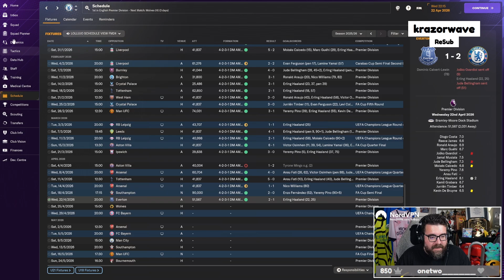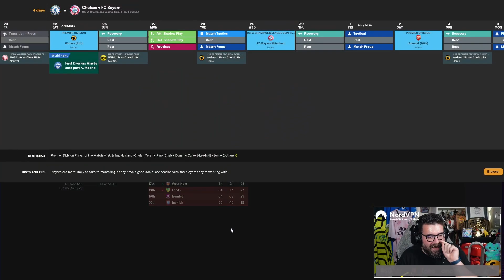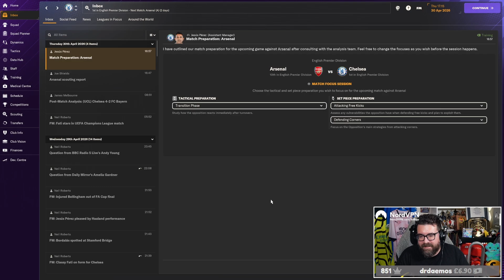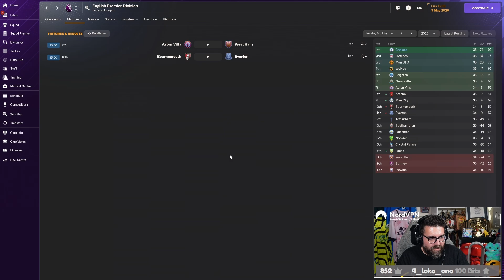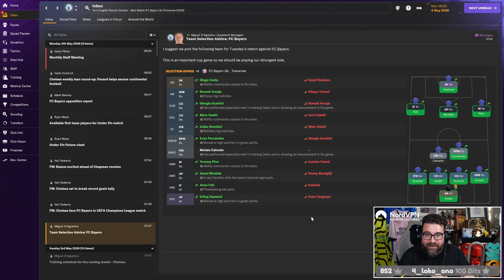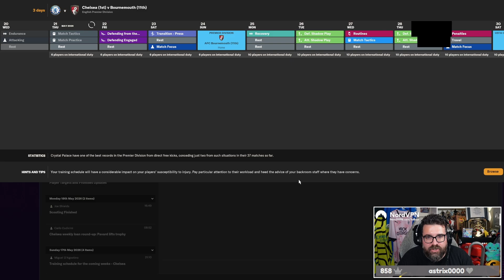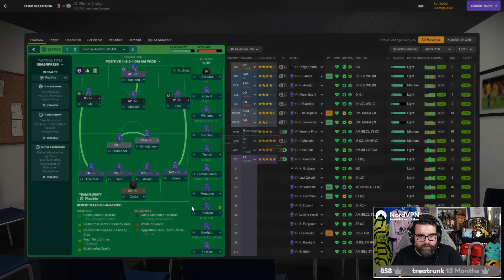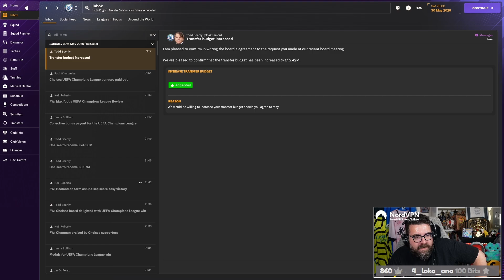THE END. | Part 16 | Chelsea FM24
Welcome to Part 16 of my Football Manager 2024 Beta save with Chelsea, playing on Your World mode. More trophies up for grabs. Was 2.6b worth it?

ABOUT LOLLUJO